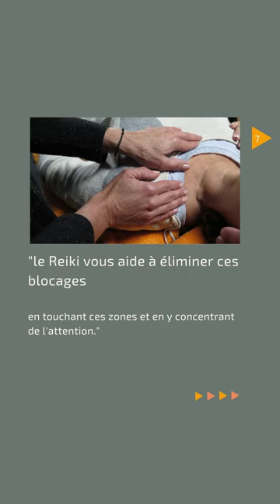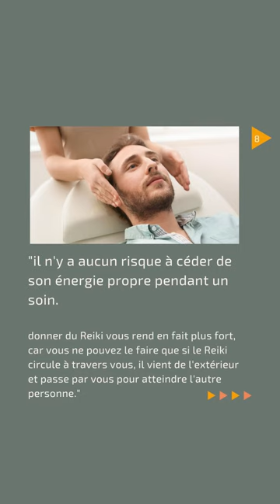Le Reiki c'est simple !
voici quelques extraits de la revue Happinez de décembre 2022 qui parle de la simplicité du Reiki Usui.

Si tu ne l'as pas encore fait, je t'invite à lire cet article qui en dit beaucoup sur le Reiki Usui !

Si tu as envie d'en savoir plus sur le Reiki , je t'invite à regarder par

et si ce sont plutôt des formations au Reiki Usui, qui t"intéressent, tu trouves de quoi te renseigner ici :